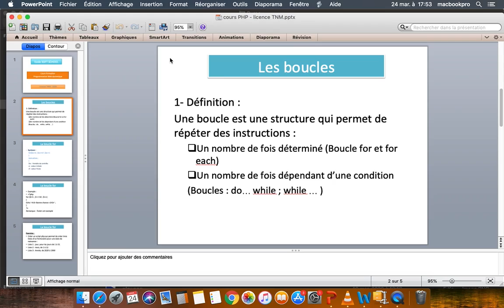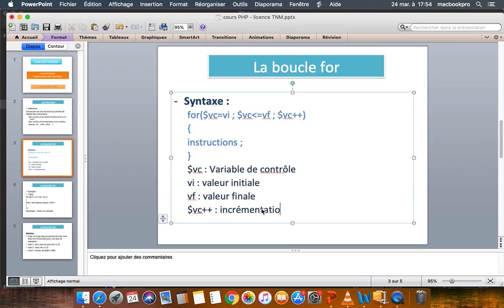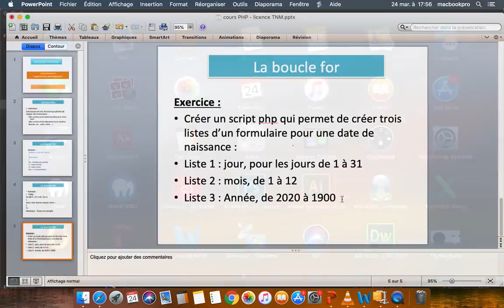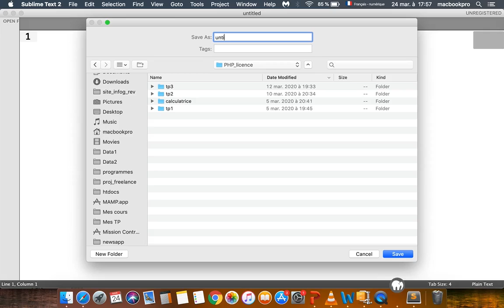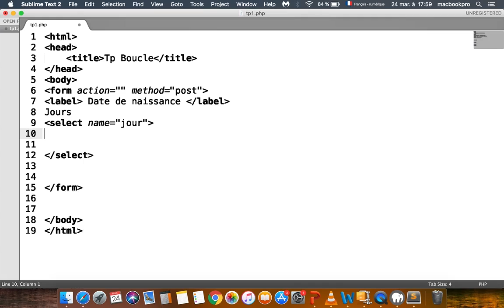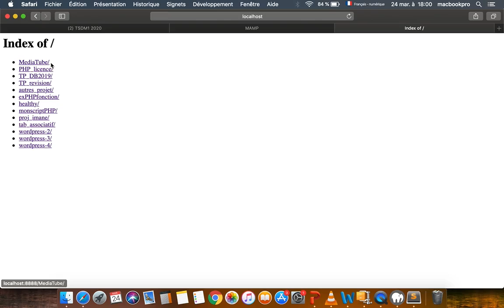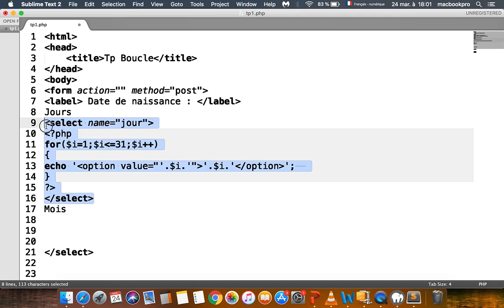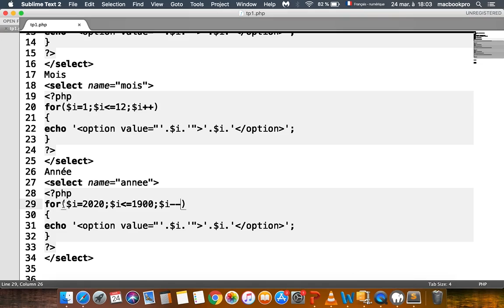PHP - Tutoriel Programmation web dynamiques - Les boucles partie 1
Tutoriel Programmation web dynamiques - Les boucles partie 1